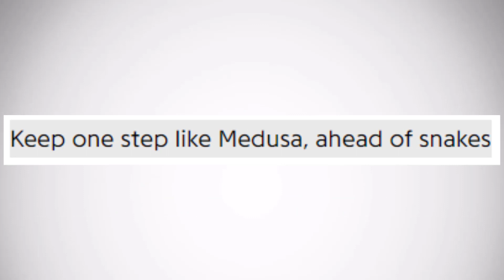Russ' New EP "CHOMP" Is Amazing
Russ recently dropped his new EP "CHOMP" and in this video I go over why I think the project is incredible and give a short breakdown of each track and what they mean in the context of the EP.